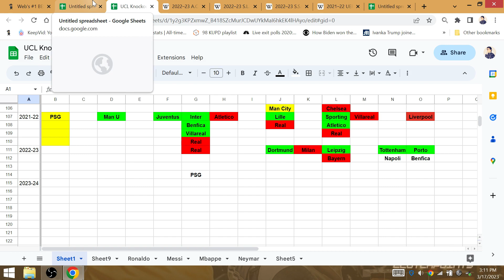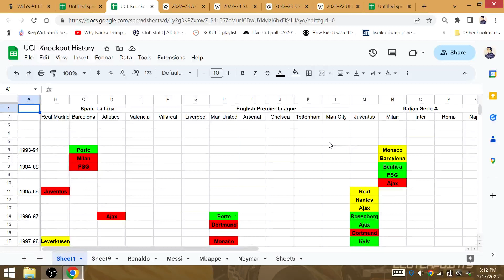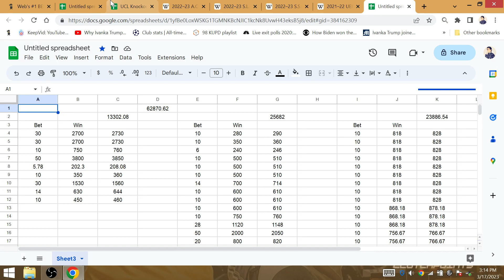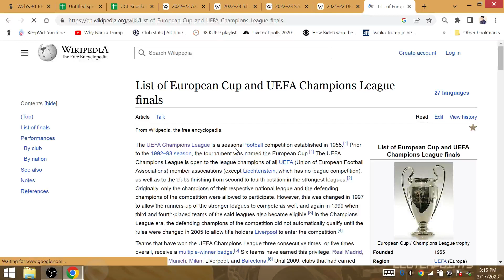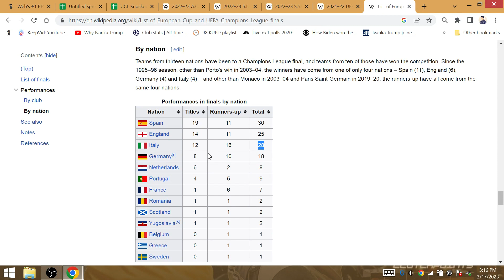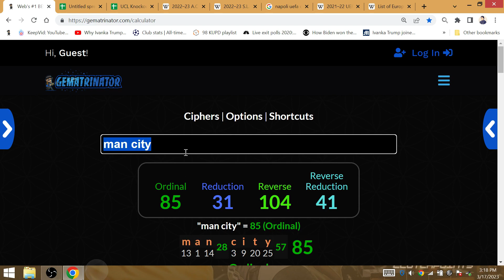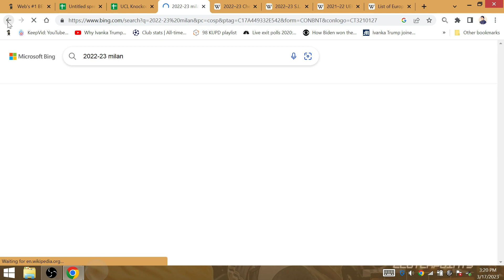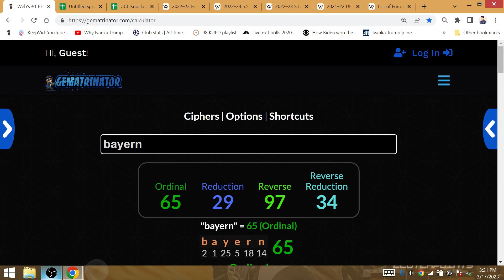2023 UCL Knockout Bracket: Bayern Win @ Istanbul, Napoli Maradona-Style BEAT NORTH Milan/Inter!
The 29th Serie A team to appear in the Champions League final will happen vs Bayern. It is Napoli, Maradona-style when Diego won the Scudetto, that will conquer the northern clubs of Milan & Inter in the knockouts. Napoli's only European Trophy did come vs a German Club Stuggart in the 1989 UEFA Cup final.

Chelsea bow out to Real Madrid, while Bayern finally get revenge vs Los Blancos for all of the offside goals given to Real during the Ronaldo era.

Former Inter manager Spalletti beats the Nerazzurri in the Semifinals to make it to the final. There will be Champions League football played at the San Siro.